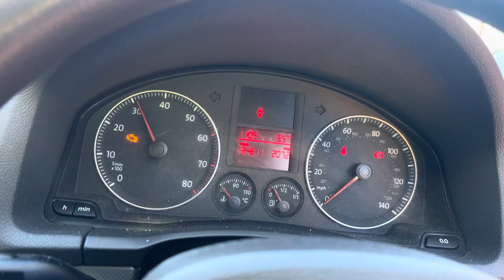Разборка KIA-Picanto 2004-2011, 1,1 (VIN:KNABA24329T713140) MT54LDE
Основные характеристики:
Год выпуска: 2009
Двигатель: G4HG8M668729
Объём двигателя: 1,1
Тип двигателя: Бензин
Коробка передач: КПП 5-ст.мех.(МКПП)
Кузов: Хэтчбэк 5 дв.
Смотри каталог запчастей KIA-Picanto 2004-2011 на :
⏰ Режим работы колл-центра:
08:00 – 20:00 – ежедневно